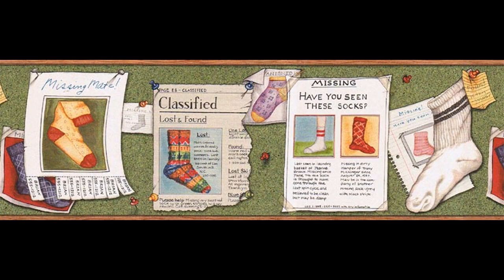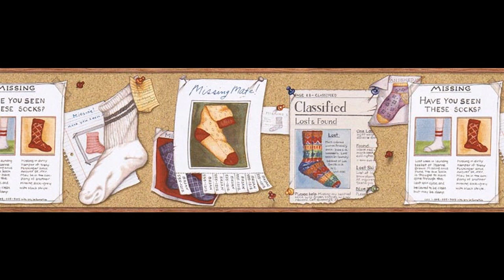Laundry room Wallpaper border decor ideas